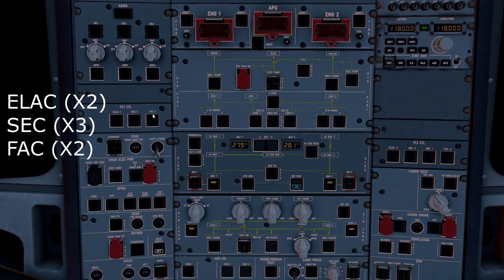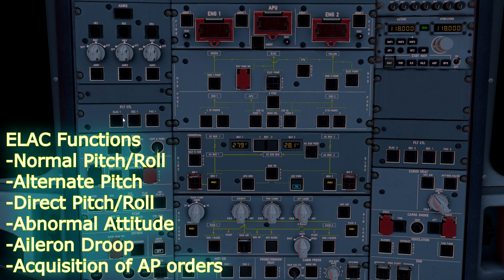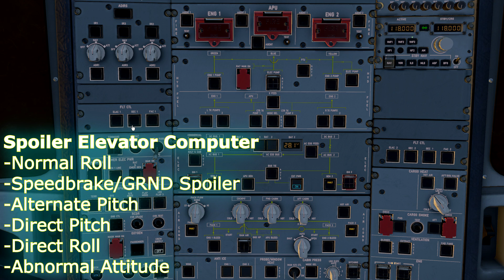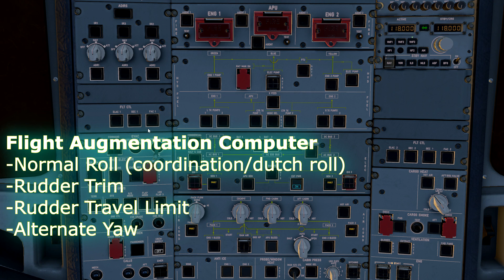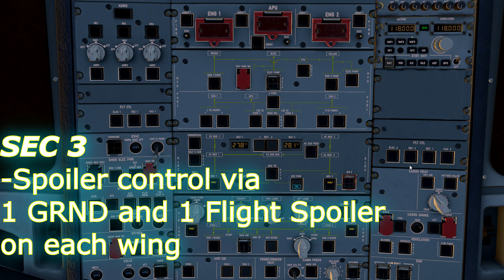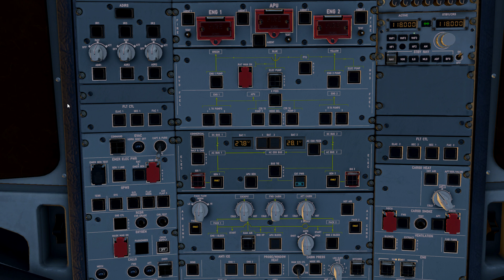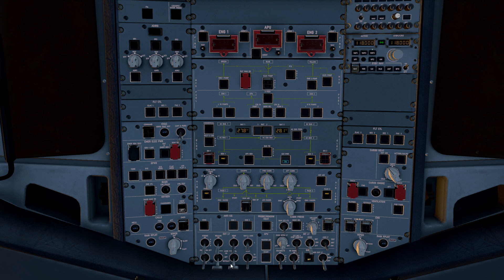Airbus Cockpit Explained | FLT CTRL push buttons Explained | Episode 2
In this episode we will talk about the Flight Control push buttons on the captain and first officers overhead panel.